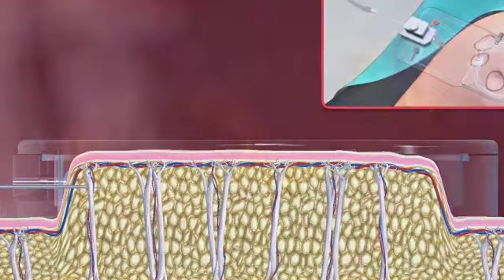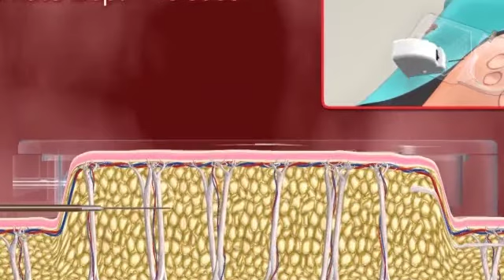CELLFINA - Le traitement de la cellulite et des capitons